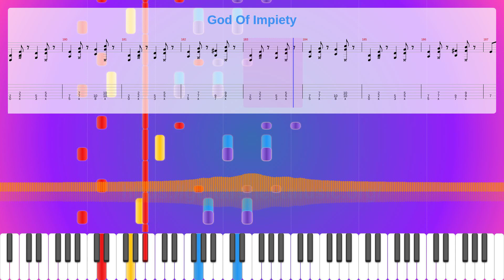God Of Impiety, Galder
Album: Ill Natured Spirtual Invasion
Instruments: Guitar,Distortion Guitar,Choir Aahs
Parts: 5
Measures : 189
Tempo: 172